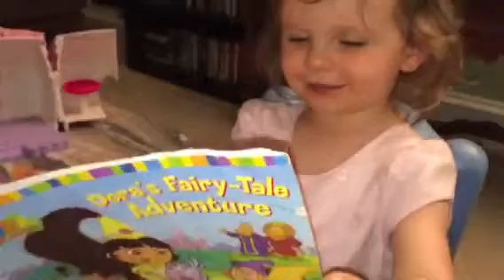Addison reading a book.